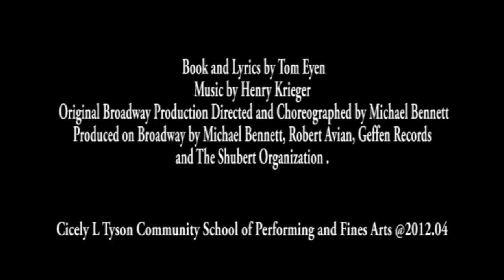DREAMGIRLS 2012 at Cicely L Tyson School of Performing and Fine Arts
Cicely L Tyson Community School of Performing and Fine Arts Theater Department and Film Department in collaboration to present this trailer for the up and coming play of           "DREAMGIRLS" to be opening this April 2012.